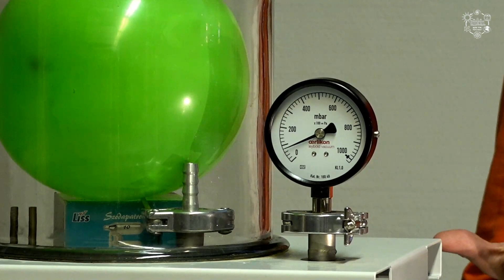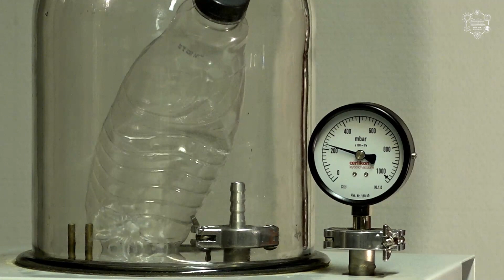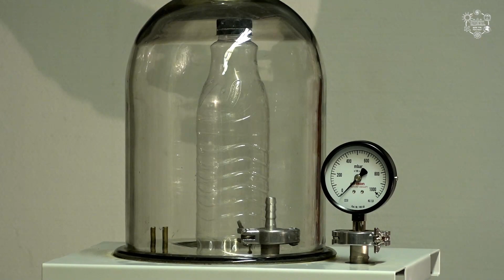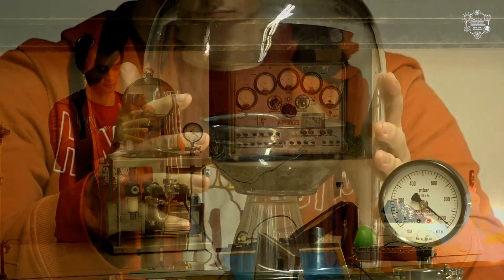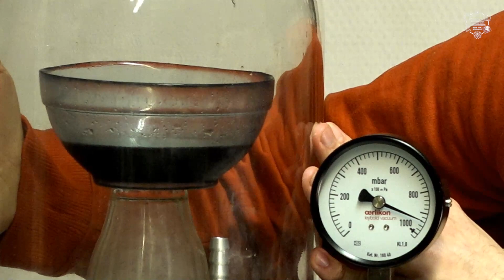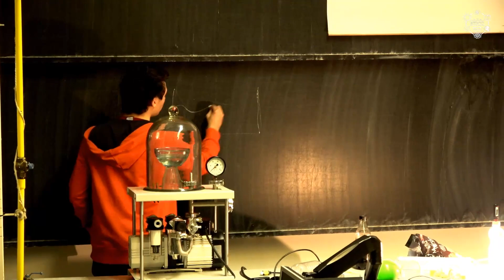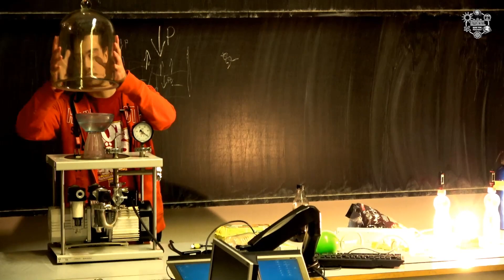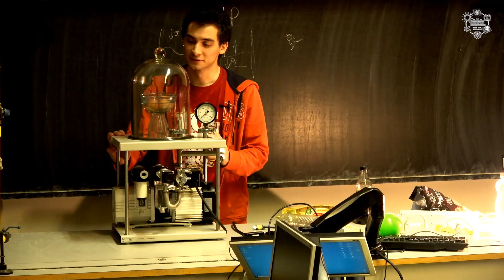Szabó Norton: Az üvegházhatás laboratóriumi szemléltetése (Atomcsill kísérletek, 2023.01.12.)